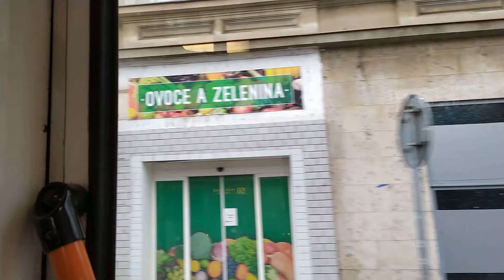Nasazování trolejí - Mírové náměstí Škoda 28Tr Solaris Ev.č.: 419 - 16.12.2020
Porucha výhybky při průjezdu na Mírovém náměstí 🚂 dne 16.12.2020
Škoda 28Tr Solaris